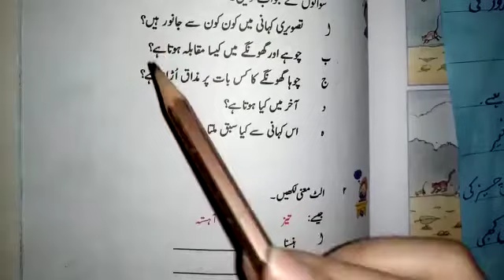NAYA SABAQ TASWERI KAHANI PART 2